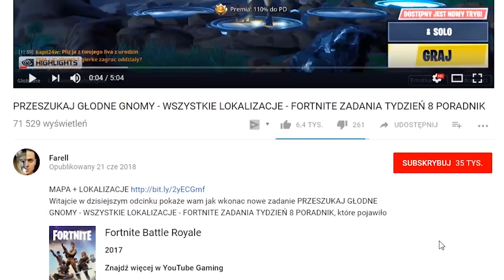SZUKAJ MIĘDZY OAZĄ, ŁUKIEM SKALNYM A DINOZAURAMI - FORTNITE ZADANIA TYDZIEŃ 2 PORADNIK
►Znajdz mnie!